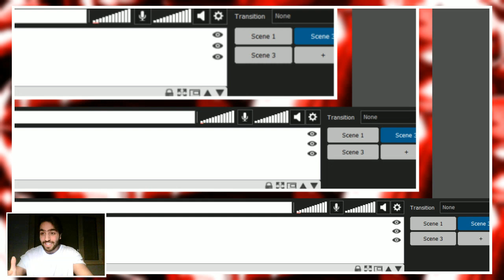GUARANTEED MIHAWK/BOA SUMMONS + 150 DIAMONDS - One Piece Bounty Rush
[Seven Warlords of the Sea] Legendary Ticket Scout + [Seven Warlords of the Sea] Bounty Festival - One Piece Bounty Rush

Today, I summon on the new Bounty Festival banner featuring The Greatest Swordsman in the World Dracule Mihawk and Kuja Pirates / Captain Boa Hancock.